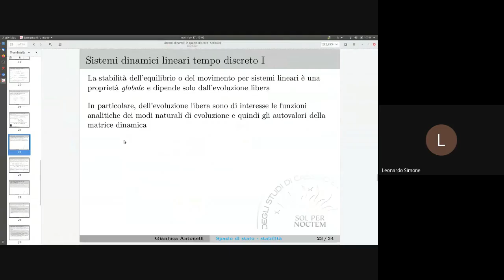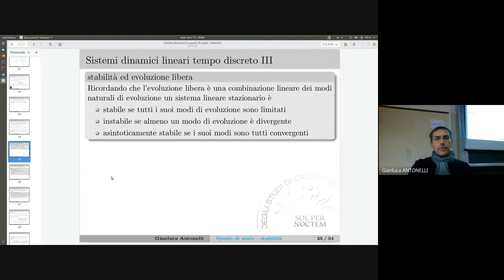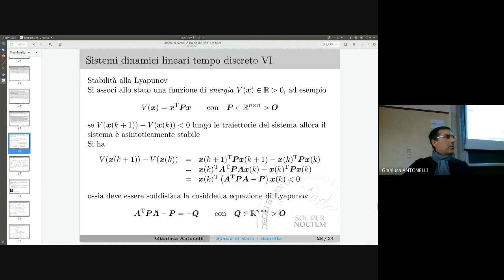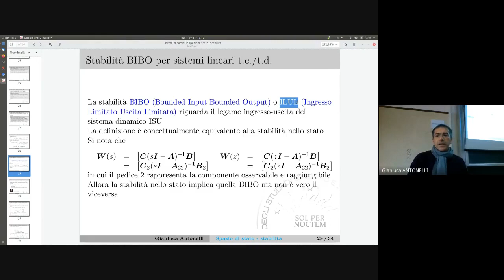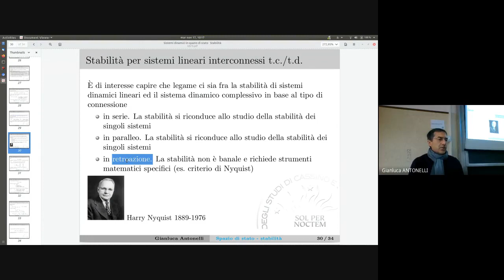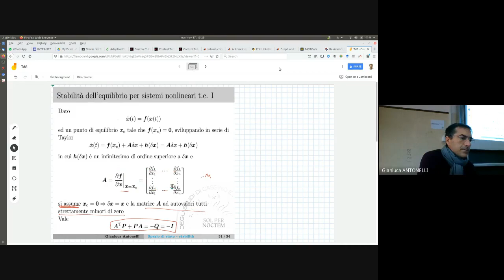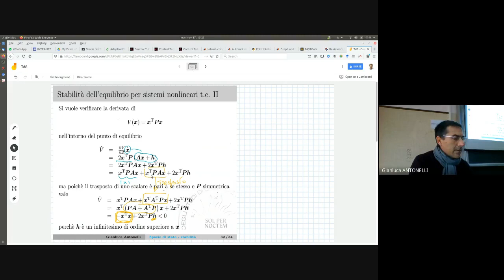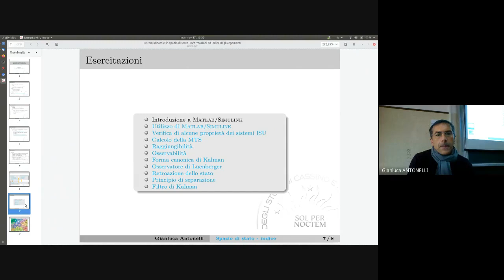TDS 23 2new